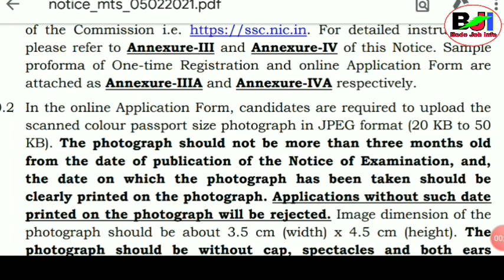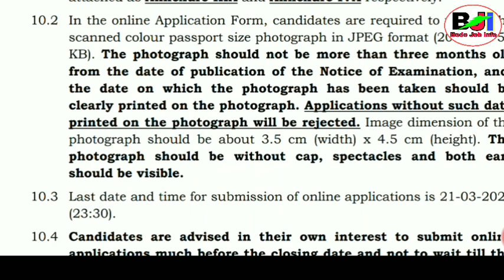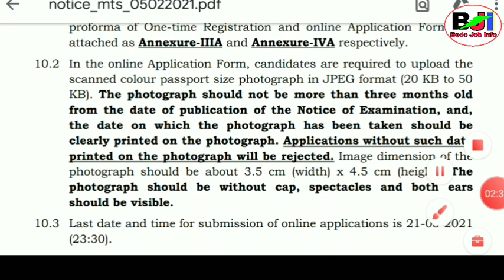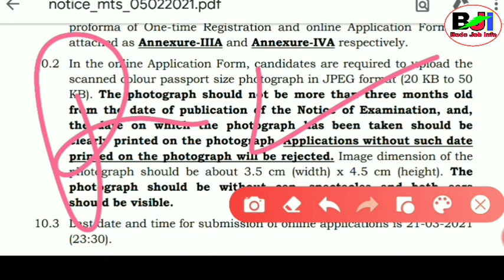SSC (GD) & MTS Reject जानायनि जाहोन ||Bodo Job Info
Staff Selection Commission Recruitment
 General Duty and Multi Tasking Staff
Admit Card Download Process and Status

2nd Channel ⏩⏩@Jwhwlaopk143